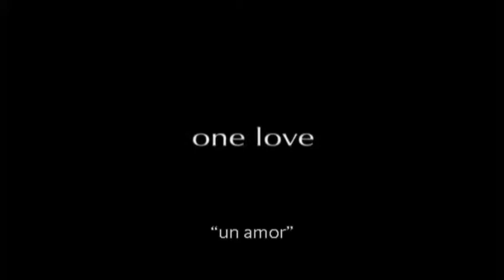Star Wars: La Amenaza Fantasma - Anuncios de TV Subtitulados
Spots para la TV centrados en los personajes y en la acción y aventura.

ANUNCIOS TEMÁTICOS:

0:00 | "Un Amor" (Schmi)
1:02 | "Un Sueño" (Anakin)
1:32 | "Un Destino" (Qui-Gon)
2:04 | "Una Voluntad" (Padmé)
2:36 | "Una Verdad" (Maul)

AVENTURA:

3:09 | "La Saga Comienza"
3:41 | "Otra Vez Todo"